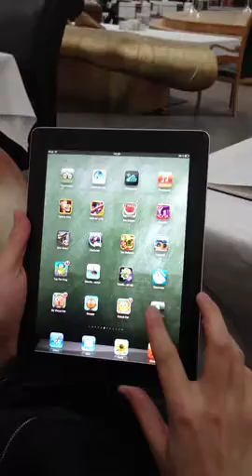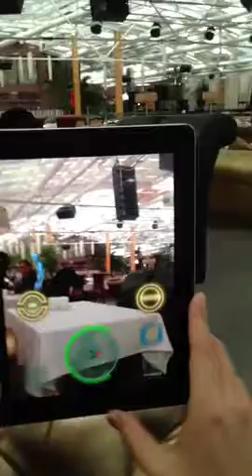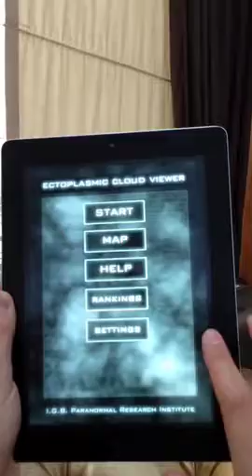Demo. Game. Augmented Reality and GPS.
Augmented Reality + GPS.
Developed by Augmented Pixels.